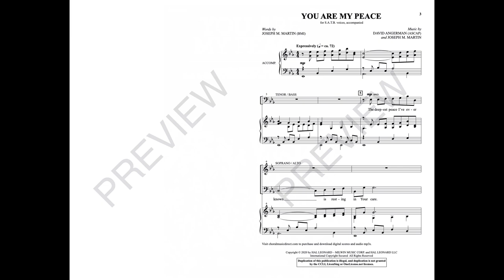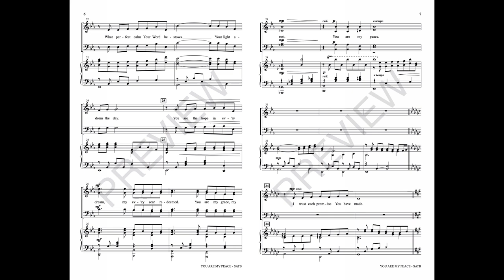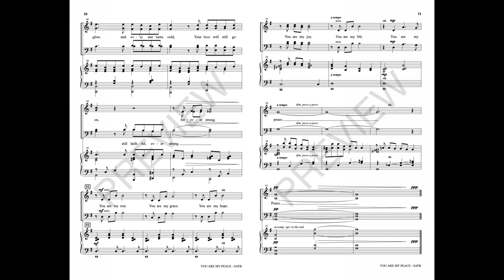YOU ARE MY PEACE (SATB Choir) - Joseph M. Martin/David Angerman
Expressive musical phrasing provides an intimate look at our relationship with the Prince of Peace. A heartfelt text, “The deepest peace I've ever known is resting in Your care” weaves its way into the soul with the sacred promise pertaining to the walk of faith. Unison writing provides clarity while fuller and richer harmonic moments produce power and intensity as the text develops. Quieter chords surround the listener as the anthem winds down to a quiescent closure. Moving!